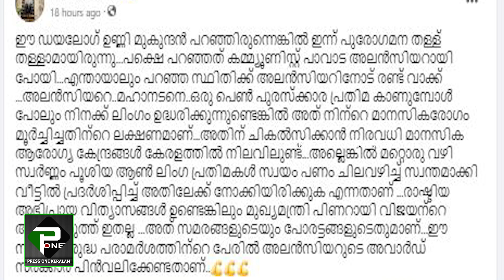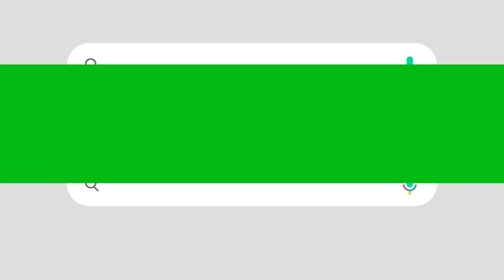നടൻ അലൻസിയർ പറഞ്ഞത് ശുദ്ധ തെമ്മാടിത്തം |വിമർശിച്ച് ഭാഗ്യലക്ഷ്‍മിയും മന്ത്രിമാരും